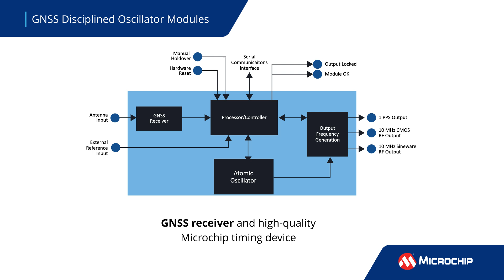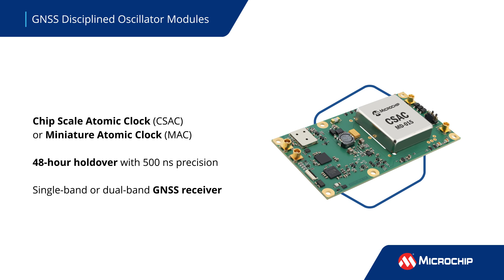Product Line Introduction: GNSS Disciplined Oscillator Modules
Our GNSS Disciplined Oscillator (GNSSDO) modules combine high-performance oscillators and our proprietary holdover, aging and environmental correction algorithms into a small-form-factor PNT system. Our flexible GNSSDOs and GPSDOs can be integrated as a stand-alone system or as the critical PNT subsystem within a larger design. These modules are excellent options for defense applications, 5G base stations, digital audio broadcasts and general timing and instrumentation applications.